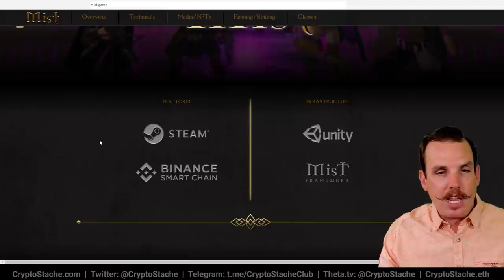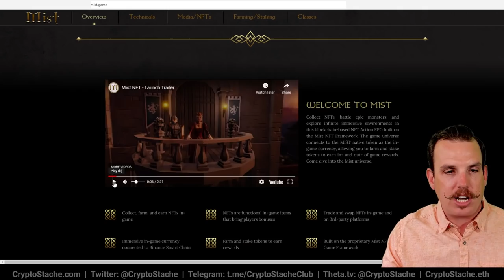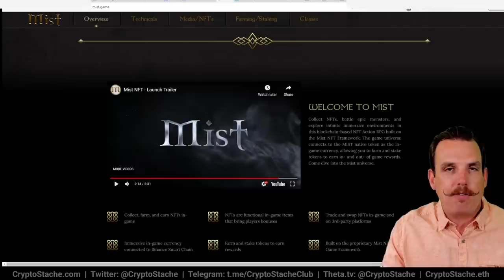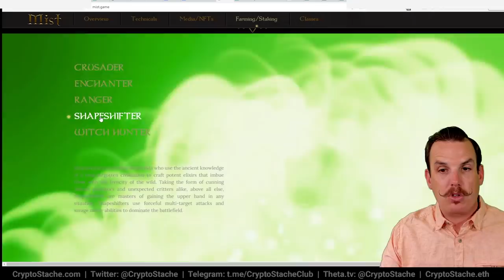Mist NFT Game - RPG Coming To Binance With Play To Earn Rewards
Many of the top crypto NFT games that let you earn money just by playing are very simple and straight forward.

Now we are finally starting to see some games that go deeper in game play like RPG’s on the blockchain.

I take a quick look at the upcoming Mist game that is the first RPG to come to Binance Smart Chain.

00:00:00:00 Intro
00:00:42:01 Setup
00:01:40:25 Breakdown
00:02:45:25 Website
00:03:55:27 Binance Game
00:04:12:03 Trailer
00:05:23:04 Multiplayer Game
00:06:15:09 Graphics And Assets
00:07:25:07 Sweet NFTs
00:08:13:03 Different Classes
00:08:34:04 Release Date
00:08:57:04 Wrap Up